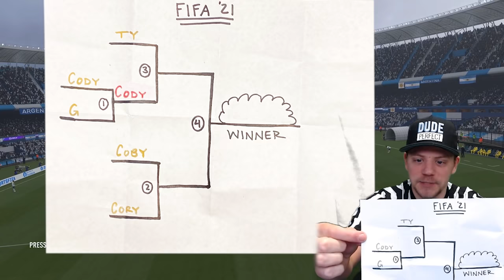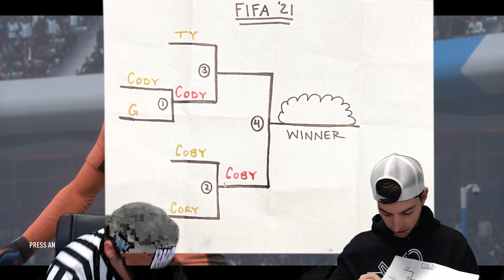Things Get MESSI?!? | Dude Perfect Gaming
Twin Vs. Twin in the ultimate FIFA showdown. The twins play for the Xbox Series X in the Dude Perfect FIFA Tourney

Tune in to our livestream on YouTube, Monday - Friday!

Hint: Fall guys, gang beasts, and more!! COMING SOON!

Todays game: Untitled Goose Game

Comment: What games do you want us to play!!

5 Best Friends and a Panda.

- Dude Perfect